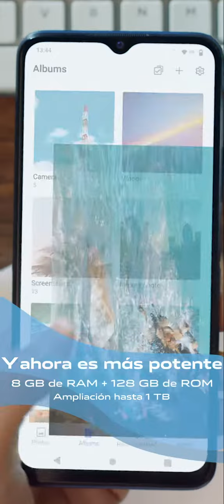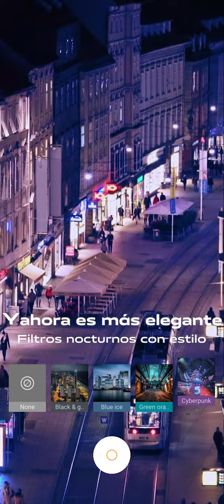Vivo Tv Comercial